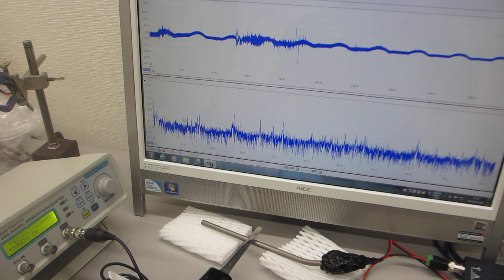空中超音波の応用実験